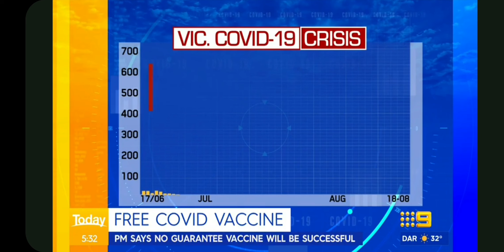🇦🇺호주소식🌏호주백신 어디까지 왔나?호주인들은 무료 접종??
코로나는 언제 종식되는 걸까요? 백신이 개발돼야 종식될텐데요. 호주 코로나 백신 소식을 기다리셨다면, 희소식이 있는데요. 영상으로 함께 만나보실까요?